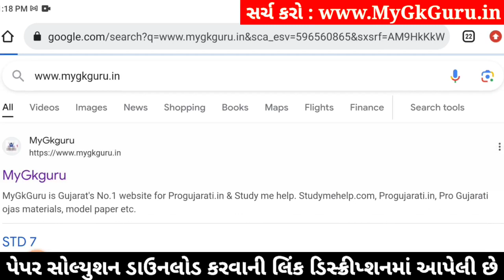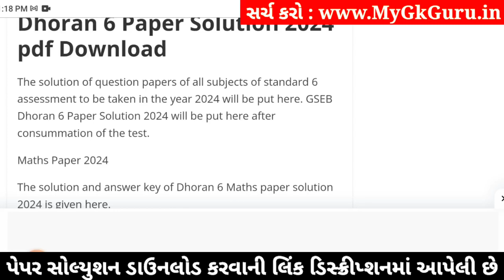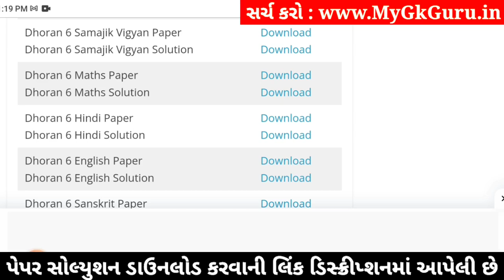std 6 samajik vigyan ekam kasoti 20/1/2024, dhoran 6 samajik vigyan ekam kasoti, std 6 ss ekam kasot